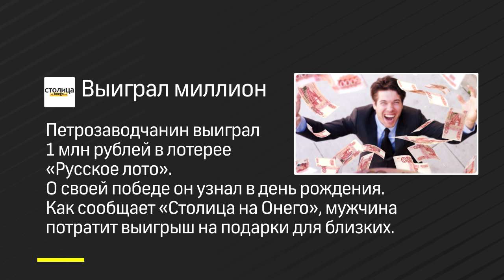Коротко 19.06. 2019 г.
Большая часть Петрозаводска осталась без горячей воды, в Карелии  пройдет Единый день приема граждан, петрозаводчанин выиграл в лотерею 1 миллион рублей. Об этом и не только - коротко.